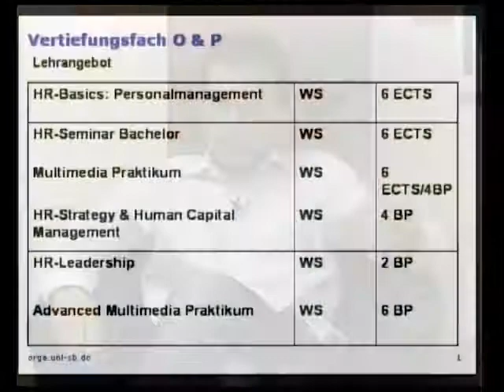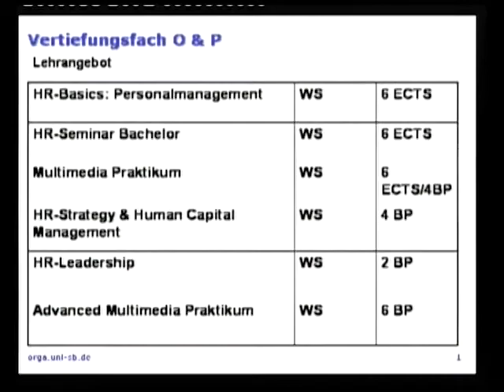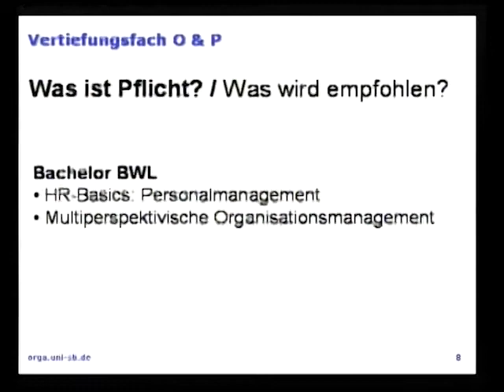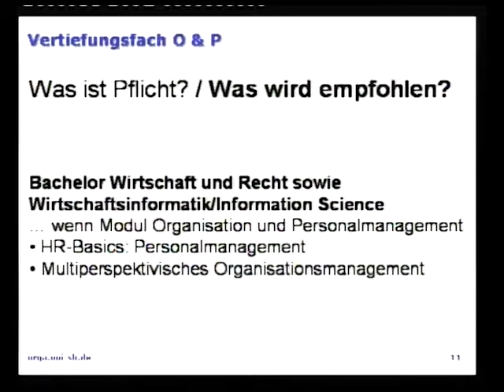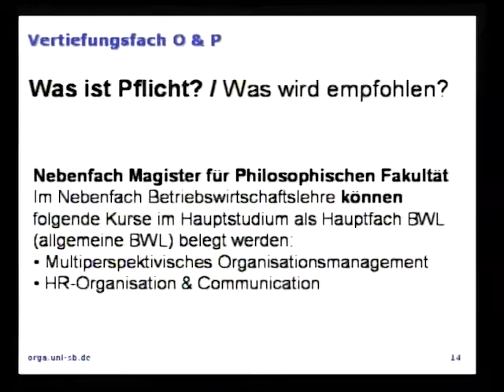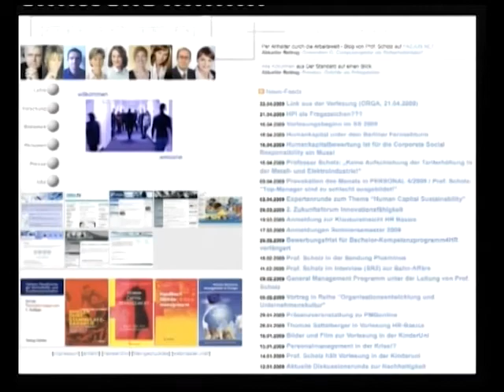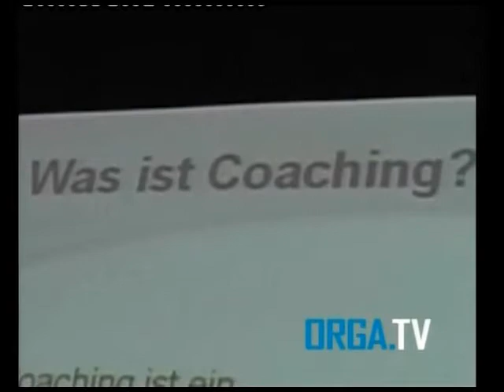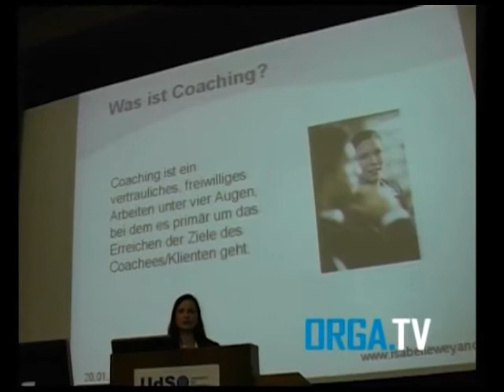ORGA.TV Sendung vom 22.04.2009